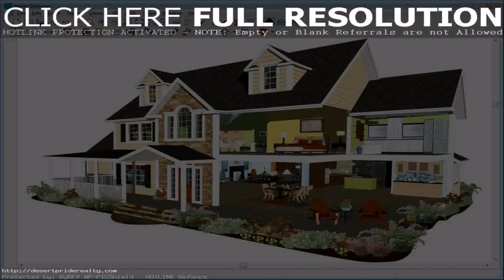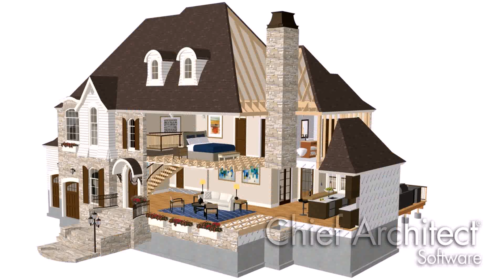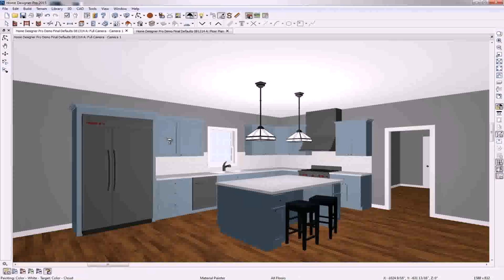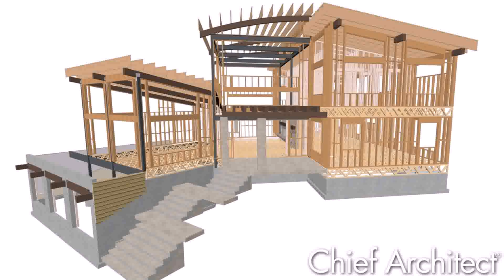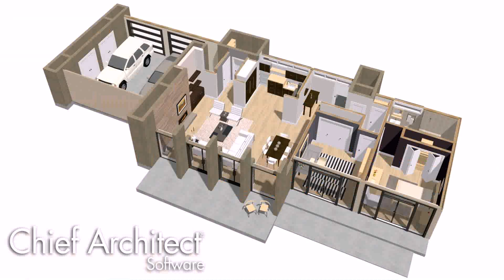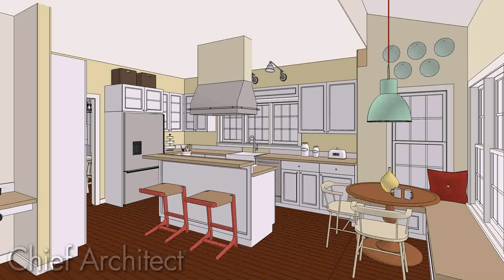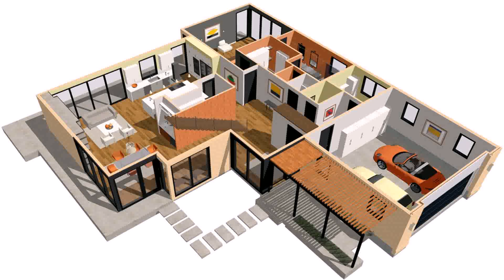Chief Architect Home Designer Interiors 2015 Download - DaddyGif.com (see description)